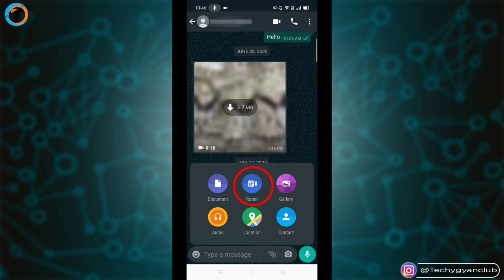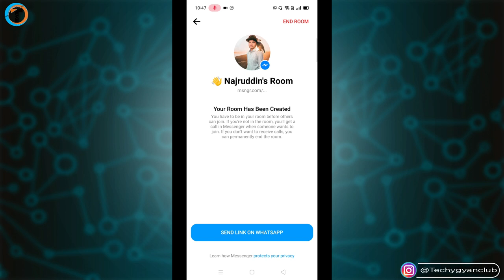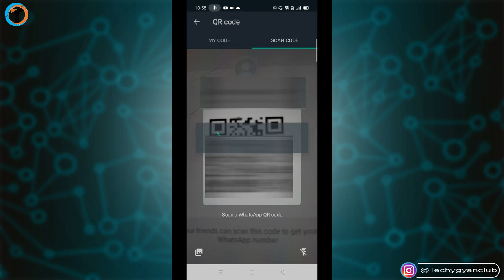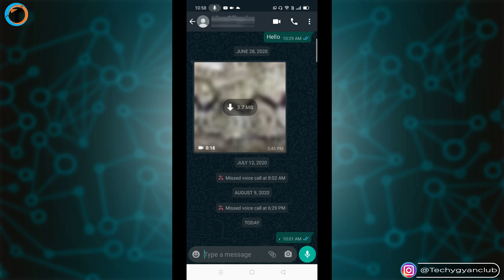Top 2 New Whatsapp Features Updated in Your Whatsapp App 2020 | Whatsapp Secret Tricks | New Update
Top 2 New Whatsapp Features Updated in Your Whatsapp App 2020. Whatsapp Secret Tricks and New Update for 2020. Whatsapp New Update for Android Smartphone.

Dosto Whatsapp me kuchh new features add huye hai naye update me agar aap latest whatsapp nahi use kar rahe hai to jaldi se update karo apne whatsapp ko aur new features ko enjoy karo jyada janne ke liye video ko pura jarur dekhe.

Queries Solved :-
1. Top 2 New Whatsapp Features Updated in Your Whatsapp App 2020
2. Whatsapp Secret Tricks
3. Whatsapp New Update
4. Whatsapp Status Video
5. Whatsapp status
6. Whatsapp tricks
7. 6 Secret new whatsapp tricks and hidden features you shoud try now.
8. top 10 new whatsapp features updated and coming soon.
9. whatsapp hidden and secret tricks
10. whatsapp new update 2021
11. whatsapp upcoming features in 2021
12. whatsapp new room update
13. whatsapp new QR Code update
14. top 5 whatsapp features
15. top 10 secret whatsapp tricks and hacks

My Gears:-

Amazon
1. Tripod
2. Camera
3. Green Screen
4. Laptop
5. Octopus Tripod

Flipkart
1. Tripod
2. Camera
3. Green Screen
4. Laptop
5. Octopus Tripod